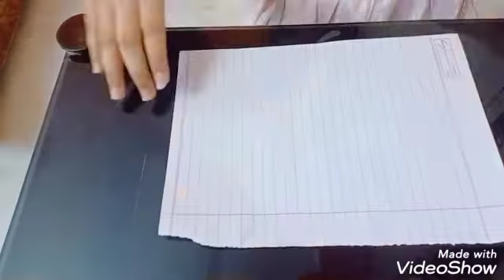how to make a boat ⛵# craft here